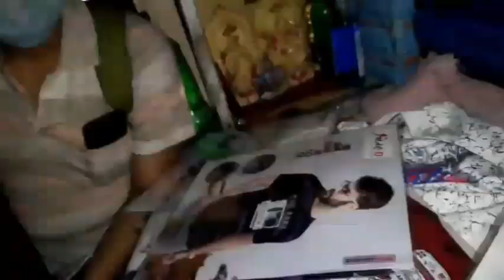Puja Shopping Karney Chaley ??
It's a vlog on which I'm going of a bit of a Puja Shopping.